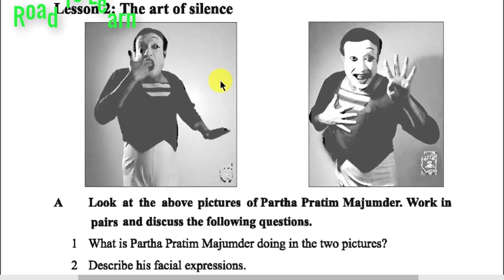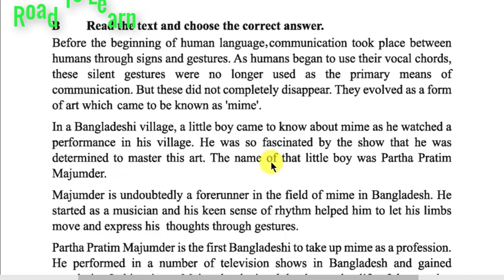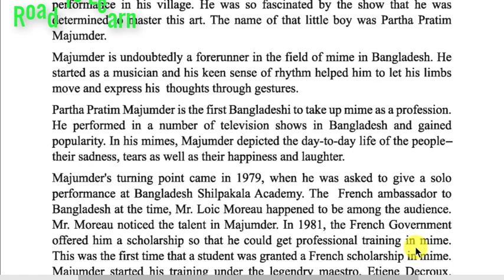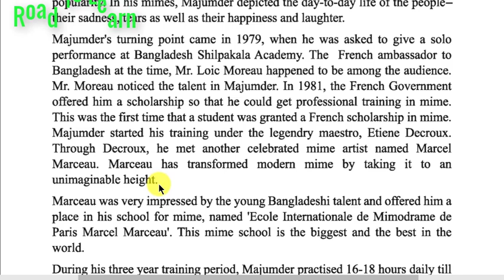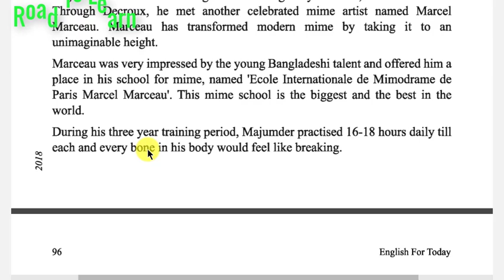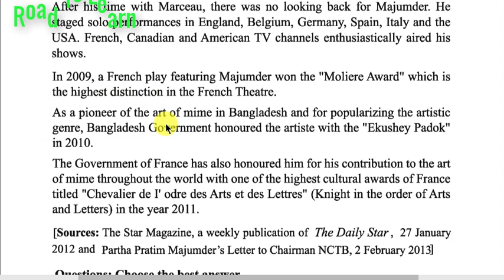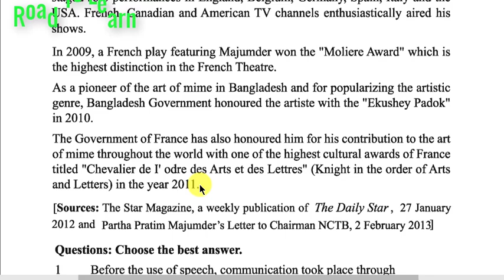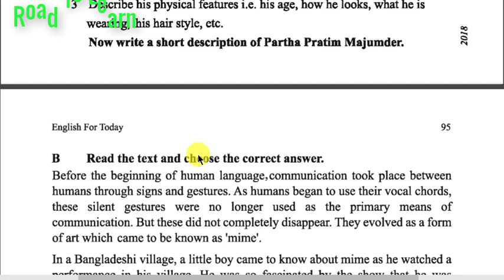SSC English Passage / Class-9/10/ Unit-7 Lesson-2/ Partha Pratim Majumder / Bangali Translation !